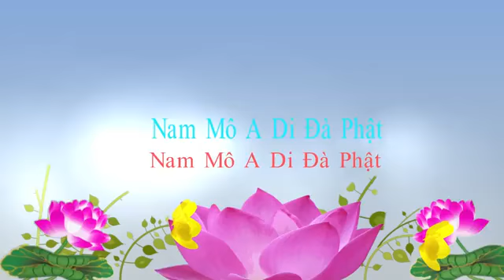Công đức của danh hiệu Phật bất khả tư nghị , phàm phu thành Phật chỉ trong một niệm